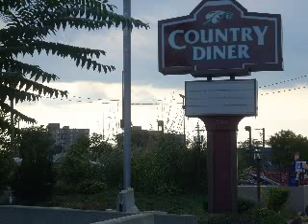WCSB ODFX 04 Talk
WCSB ODFX 04 TALK-Jeff Hardy WCSB.org 89.3 fm- ODFX  bands Pre and Post Zero Defex...